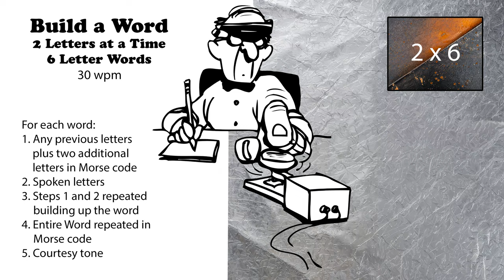Build A Word - 2 Letters At A Time - 6-Letter Words - 30wpm